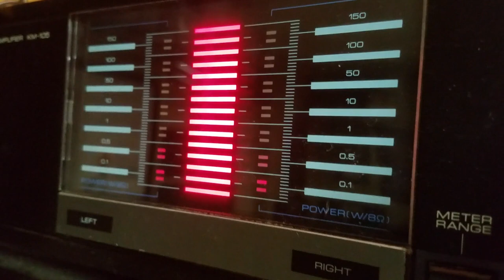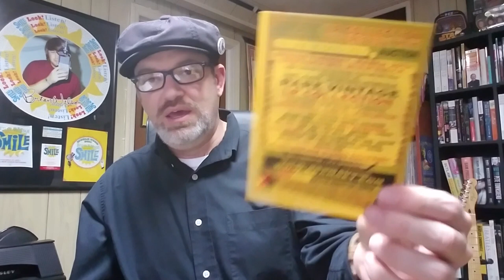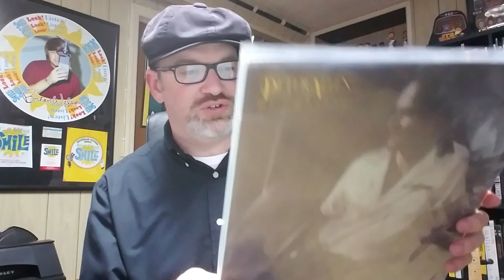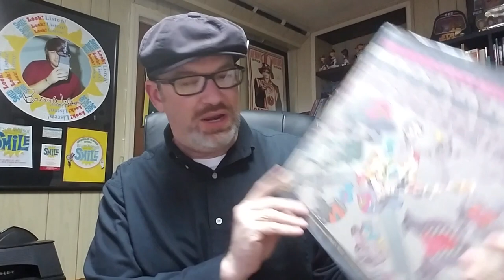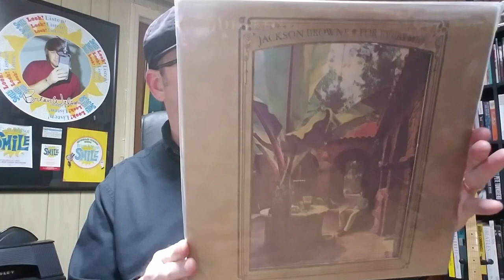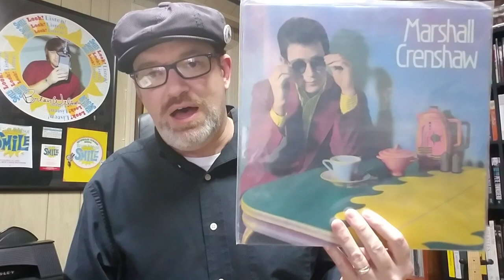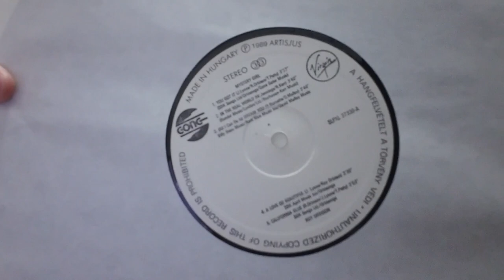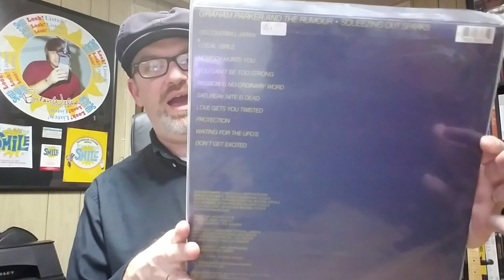54a: Estate Sale Auction Part 1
Here are some LPs I won in an online estate auction.  It was a lot of 37 LPs.  This is part one of a two part video.